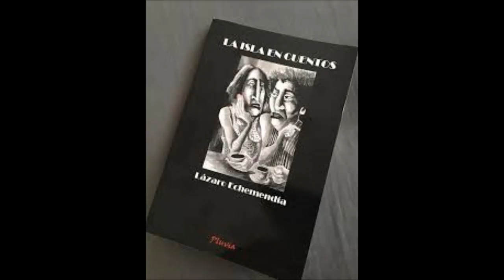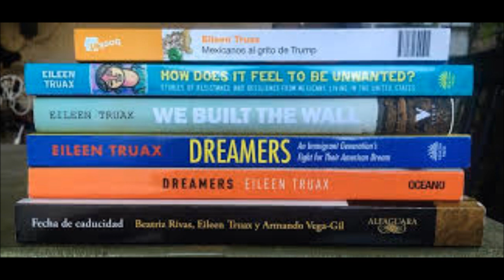Lázaro Echemendía y Eileen Truax - Dos encuentros con el poder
Textos del escritor cubano Lázaro Echemendía y de la escritora y periodista mejicana Eileen Truax.